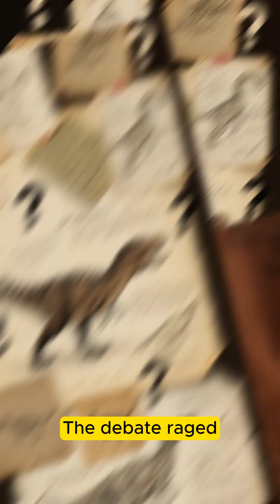The Lost King of the River: Spinosaurus Revealed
Discover Spinosaurus — the only aquatic dinosaur ever found, a predator that ruled the ancient waters long before T-Rex.
Its secrets lay buried in the Sahara… until now.